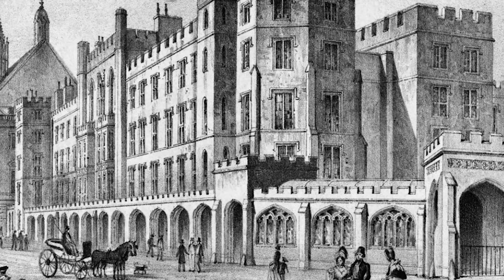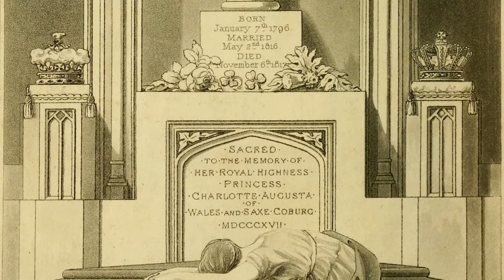The Tragic End of Britain's Favorite Princess | Princess Charlotte of Wales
Welcome to Forgotten Lives! In today's episode we are looking into the life of Princess Charlotte Augusta of Wales, a British royal princess who garnered the adoration of the British public. She was greatly admired but her life was cut tragically short.